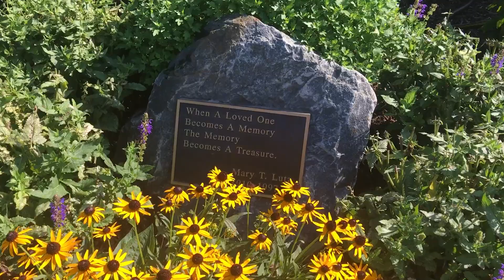Morning Prayer for Wednesday July 22, 2020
Please pray with us from the Mary Lutz Garden at St. Mary Anne’s